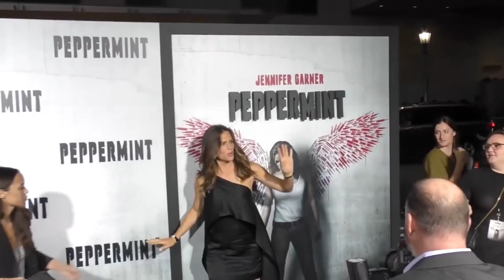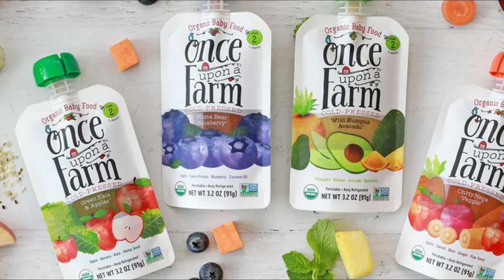How Jennifer Garner Spends Her Millions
Garner is also a strong advocate for childhood education. She serves as a trustee on the board for Save the Children, which promotes early education for children and national literacy. She frequently assists families that get assistance with early childhood education. Jennifer Garner states that she is not a part of political campaigns but has donated to various Democratic politicians like Wendy Davis.

Consider leaving a like if you enjoyed the video!

The luxurious lifestyle of most celebrities is one of the main topics to expect on our channel “Celebrity Luxury”! This is something that we, ourselves, are intriguing and motivated by. Therefore, we want to share this inspiration and motivation from the luxury lifestyle of both millionaires but also billionaires!